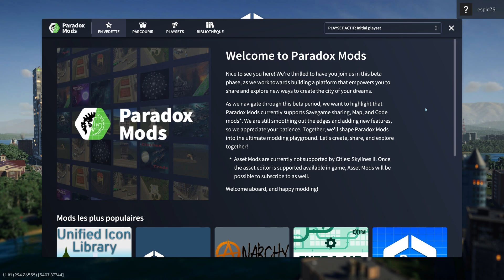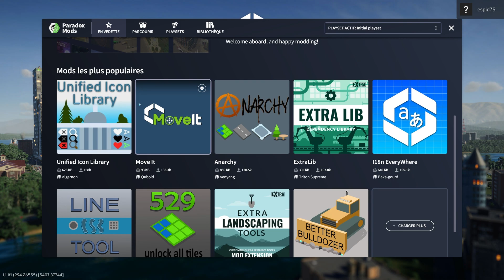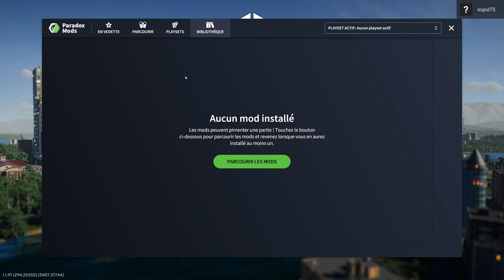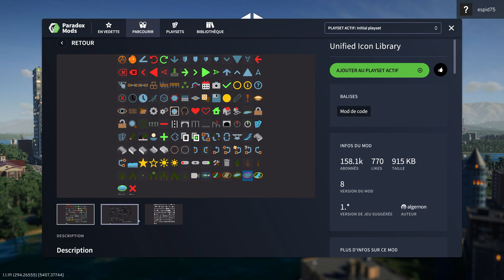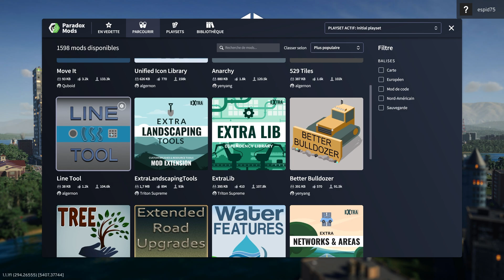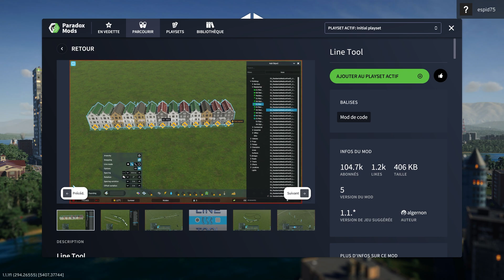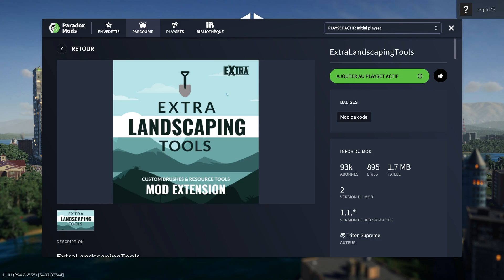Comment utiliser les MODS dans CITIES SKYLINES II - TOTURIEL COMPLET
Découverte des mods dans le jeu Cities: Skylines II, l’un des meilleurs city builder sur PC et consoles!

00:00 Intro
02:20 Découverte du Paradox Mods
04:53 Comment installer les Mods
10:30 Test des Mods
17:44 Outro

Nous allons dans cette vidéo découvrir ce que sont les mods dans Cities: Skylines II, apprendre à les installer via le Paradox Mods et tester quelques mods in game.

Cities: Skylines II est la suite tant attendue du jeu de simulation de construction de villes à succès. Cette nouvelle version promet une expérience de jeu encore plus immersive, avec des graphismes améliorés et des fonctionnalités étendues. Les joueurs auront la possibilité de construire et de gérer des villes encore plus complexes et dynamiques. Avec de nouvelles options de personnalisation et des outils de planification avancés, ils pourront créer des métropoles uniques qui reflètent leur style de jeu. Le jeu offre également de nouveaux défis à relever, avec des événements aléatoires, des catastrophes naturelles et des problèmes sociaux à gérer. Les joueurs pourront explorer des terrains variés, des zones urbaines denses aux banlieues verdoyantes, en passant par les zones industrielles. Cities: Skylines II promet d'être un incontournable pour les amateurs de simulation urbaine, offrant une expérience de jeu riche en possibilités et en immersion.
Cities: Skylines II sorti le 24 octobre 2023, soit près de 9 ans après le premier jeu Cities: Skylines.
Le jeu est développé par le studio Paradox Interactive, situé à Stockholm, studio connu pour ses titres de simulation et de gestion de renommée mondiale.

Mon Setup:

Carte mère ASUS ROG Strix B760-A Gaming WiFi D4
CG MSI GeForce RTX 4060 Ti VENTUS 3X 8G OC
CPU Intel® Core™ i5-14600K
RAM Corsair Mémoire de bureau Corsair VENGEANCE RGB PRO SL 64 Go (4x16 Go)
HDD Crucial P5 Plus 2To SSD
Boîtier NZXT H9 Flow blanc
Ventilateurs Cooler Master MasterFan MF120 Halo White Edition ARGB
Alimentation Corsair RM850e
Watercooling AIO Cooler Master MasterLiquid PL360 Flux White Edition
Clavier Calibur V2 Pro
Souris Glorious Gaming Model O: Cooler Master MasterFan MF120 Halo White Edition ARGB
Tapis de souris SteelSeries QcK XXL
Ecran KOORUI 27E6QC
Casque Logitech G PRO X
Enceintes Creative GigaWorks T40 Series II